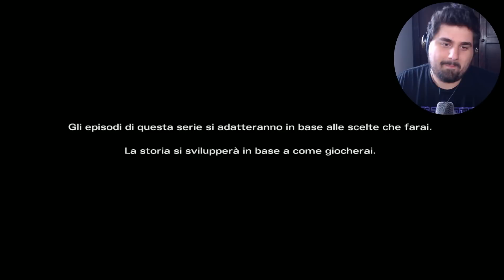The Walking Dead: MICHONNE ITA - Ep. #1 - Un ritorno INCREDIBILE!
Aspettavo da troppo 0tempo di poter giocare The Walking Dead!
Contrada Cambuca
A: Grisì (PA)
Cap: 90040